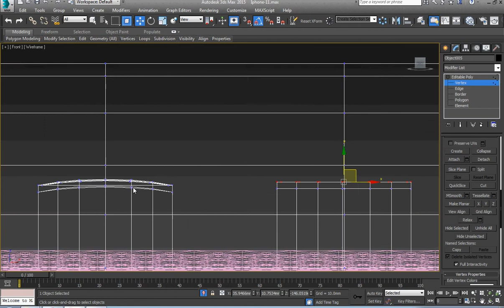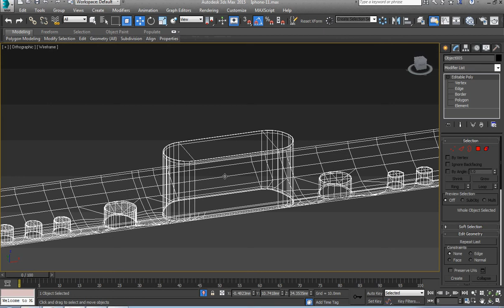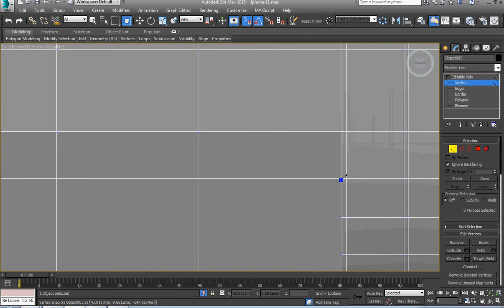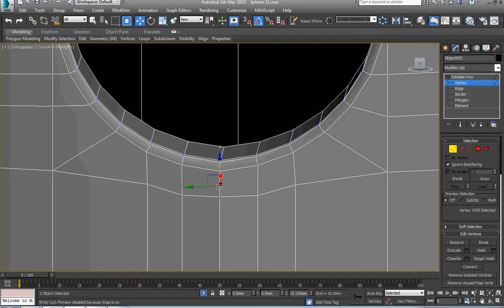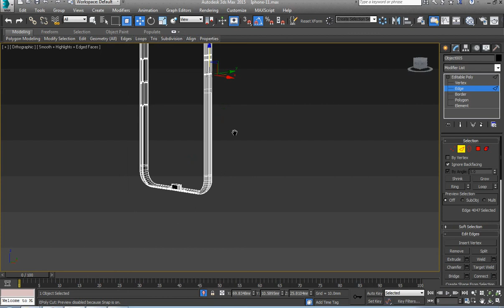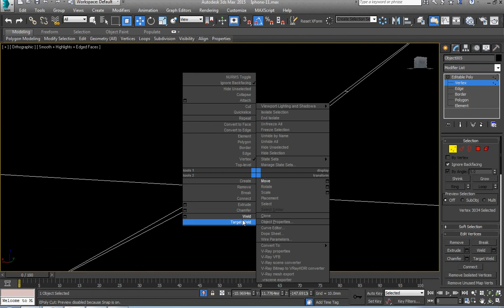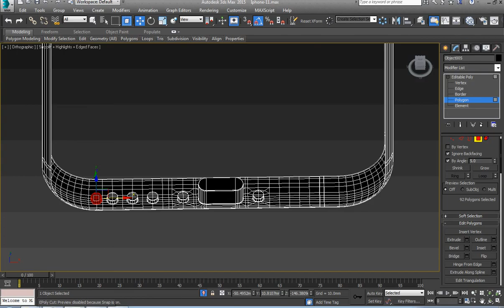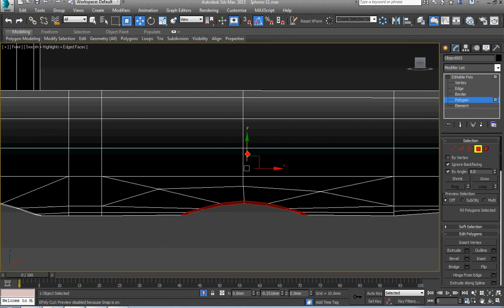iphone 11 modeling tutorial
free video tutorial for all from begginer to profy
absolutely free vdeo tutorial for beginers and profy
in this video you can see how to make an apple iphone in 3ds max 2015